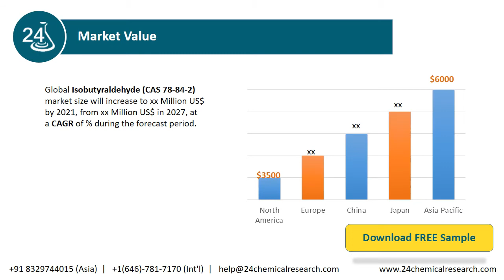Global Isobutyraldehyde CAS 78 84 2 Market Research Report 2021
Download FREE Research Report Sample PDF:
The Isobutyraldehyde (CAS 78-84-2) Market report includes specific segments by region (country), by manufacturers, by Type and by Application.